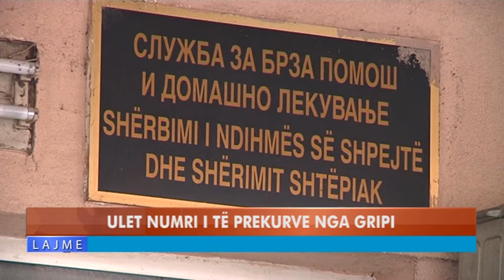ULET NUMRI I TË PREKURVE NGA GRIPI